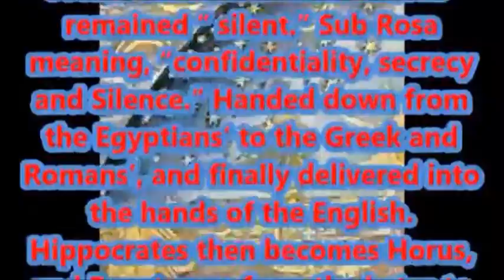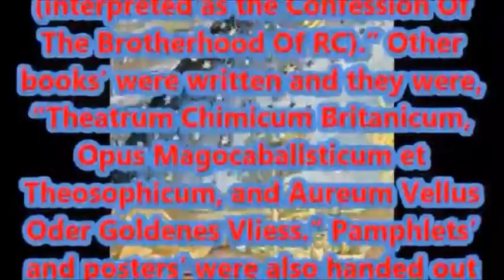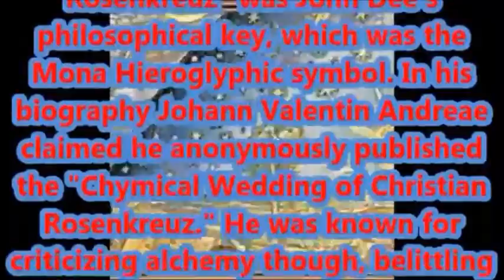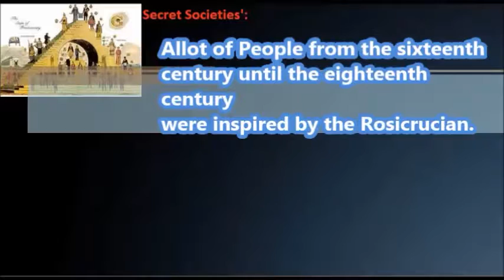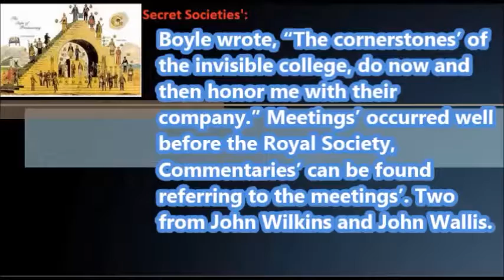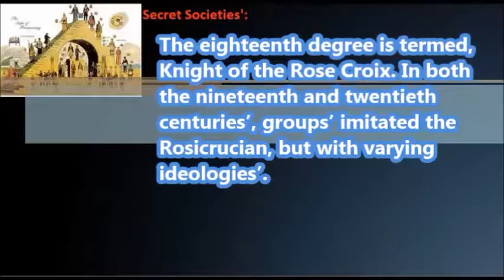The Rosicrucian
Allot of People from the sixteenth century until the eighteenth century were inspired by the Rosicrucian.
Individuals’ such as:
“Michael Maier, Robert Fludd, Elias Ashmole, Teophilus Schweighardt Constantiens, Gotthardus Arthusius, Julius Sperber, Henricus Madathanus, Gabriel Naude, Thomas Vaughan, George Von Welling, and Hermann Fictuld.”
Michael Maier was appointed court palatine by the King and Emperor of Hungary-Bohemia. Rudolph the Second in his writings’, clearly support the Rosicrucian Society.
Because of the influence that the society held, it was believed that Rosicrucian ideas’ originally founded the Royal Society. Termed the invisible college first by the  Rosicrucian, but later changed to the Royal Society. The idea for an invisible college was promoted by Johannes Kepler, George Joachim Rheticus, John Dee, Tycho Brahe and Robert Boyle. Boyle Himself wrote, “The cornerstones’ of the invisible college, do now and then honor me with their company.”
Meetings’ occurred well before the formation of the Royal Society, many commentaries’ can be found which refer to these Meetings’. Two from both John Wilkins and John Wallis.